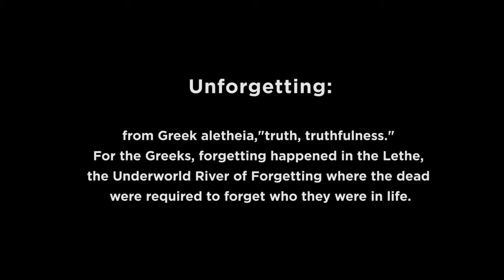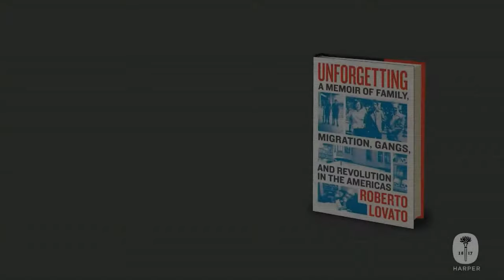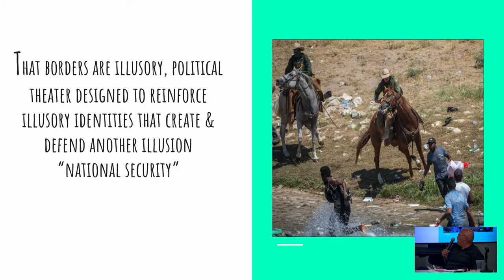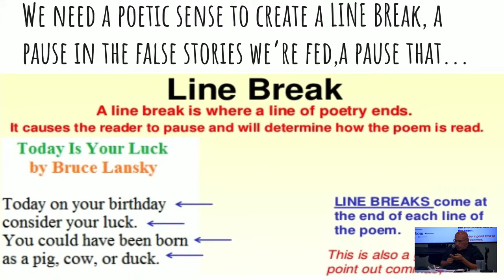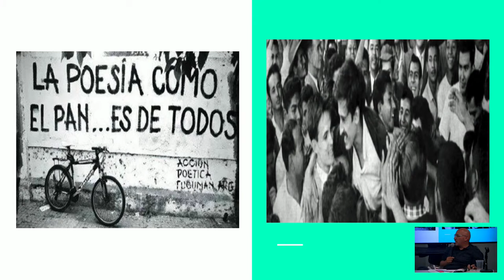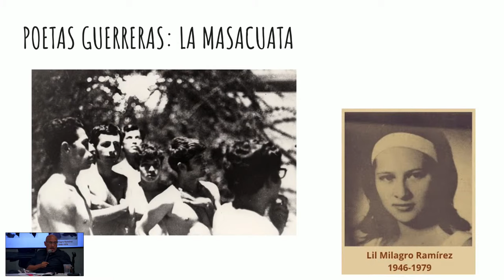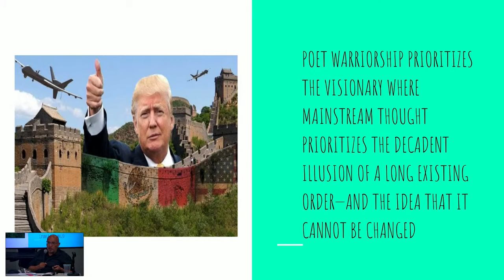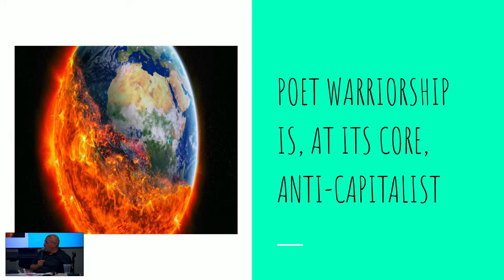UNFORGETTING: MEMORY, ART, AND ACTION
Drawing on his journalism and life experiences spanning 30 years and 2,500 miles of war, gang and government violence, and mass migration, journalist and author Roberto Lovato will be in conversation with novelist Alejandro Varela, exploring how memory and art can help guide us through the age of extremes which we are all only just beginning to endure. In this conversation, Lovato will use examples from his critically acclaimed book, Unforgetting, a blueprint for navigating apocalyptic times.